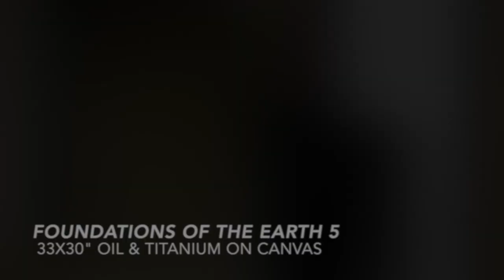Tom Kirby Illumination Exhibition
Artist Tom Kirby discusses his latest creations from his solo exhibition, Illumination.